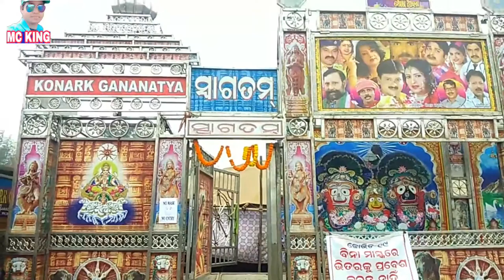Konark Gananatya jatra